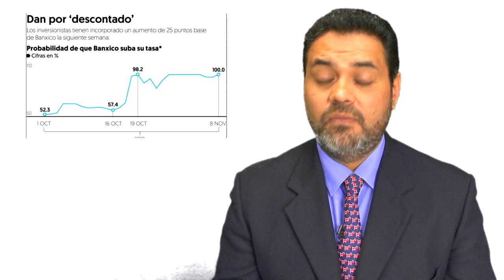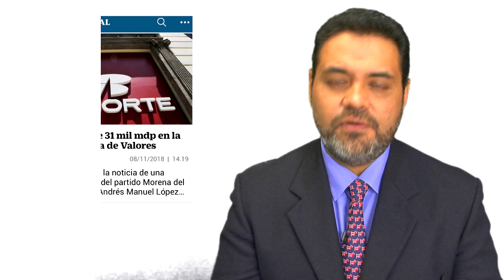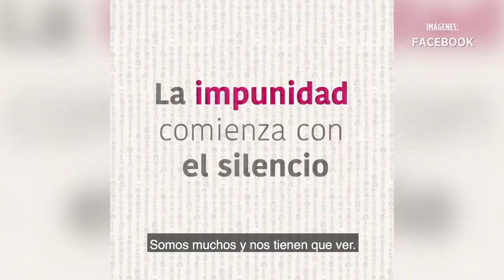Todo a consulta, la estrategia de AMLO y sus primeras consecuencias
En un hecho inédito un gobierno que aún no empieza, organizó una consulta sin reconocimiento legal pero detuvo la magna obra del gobierno en funciones y anuncia una 2a. Consulta para validar 2 megaobras y 10 programas sociales.
A este ritmo ¿Todo será sometido a consulta? ¿Y si alguien propone llevar a consulta la expropiación de empresas y bancos? Son preguntas no se aceleren.